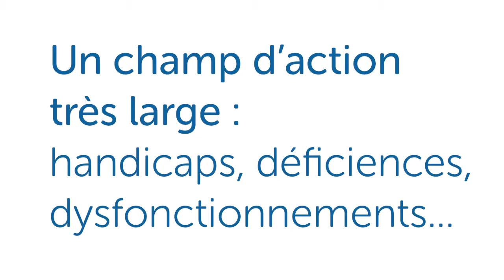Présentation d'un métier : L 'ergothérapie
L’ergothérapeute est un paramédical qui accompagne les personnes qui présentent un dysfonctionnement physique, psychique ou social. Il leur permet d’acquérir, de retrouver ou de conserver un fonctionnement optimal dans leur vie personnelle ou professionnelle.

Il utilise les gestes et activités de la vie quotidienne, proches de la réalité. L’ergothérapeute reconnaît l’être humain comme un être global et complexe animé d’une faculté d’analyse, d’intervention et d’action, il détermine son cadre d’action en partant des incapacités et des besoins de la personne.

Dans la relation thérapeutique le bénéficiaire est un participant actif. Il l’implique dans la détermination des objectifs et des moyens à mettre en œuvre.

La personne est considérée dans son cadre de vie en y incluant ses rôles et son entourage proche. L‘ergothérapeute prend en compte l’individu en fonction des étapes de la vie : de l’enfance à l’adolescence, l’âge adulte et la personne âgée.